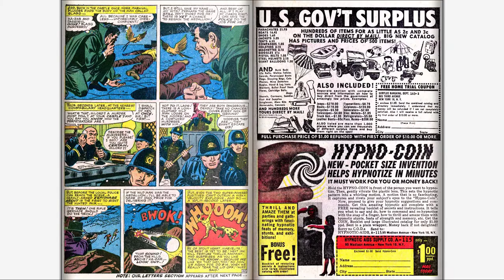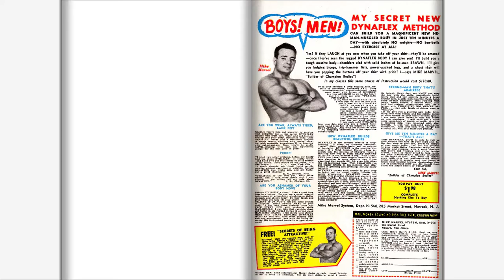196602 Daredevil v1 013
196602 Daredevil v1 013

Part of "The Complete Marvel Comics Published Output" for:

February, 1966